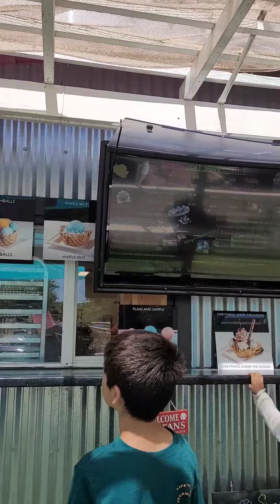Icecream season2 wicked slush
We went to a epic ice cream shop in Healdsburg called Wicked Slush. I had a delicious sour blueberry slushy and my sister had an amazing Everything Sundae.